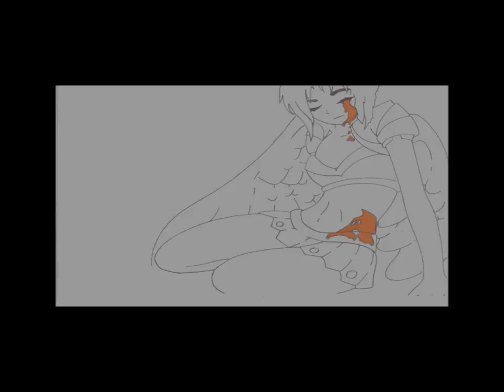Falling widescreen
animation example